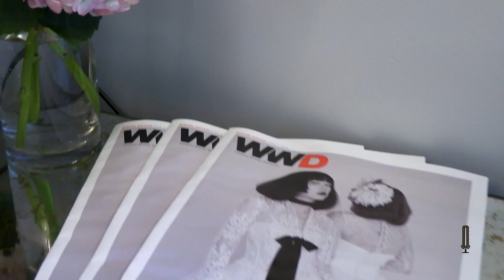Sareh Nouri SS25 Couture Bridal Collection Showcase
Step into a world of bridal elegance with the Sareh Nouri Spring/Summer 2025 Couture Bridal Collection Showcase. Experience the timeless beauty and exquisite craftsmanship of Nouri's latest creations as we unveil a breathtaking array of gowns designed to enchant and inspire. From luxurious fabrics to intricate details, each dress reflects Nouri's signature style and commitment to bridal perfection. Join us for an unforgettable journey through the world of couture bridal fashion.